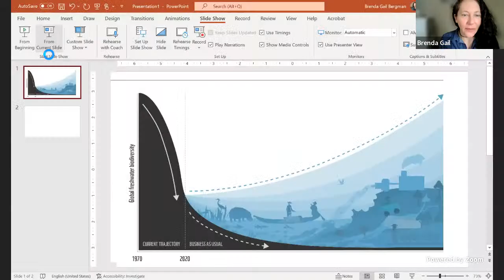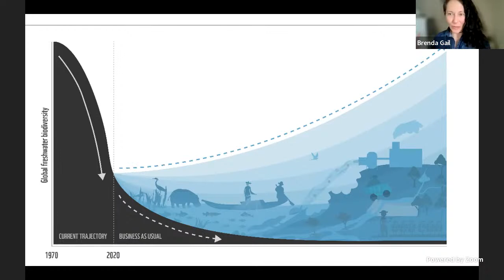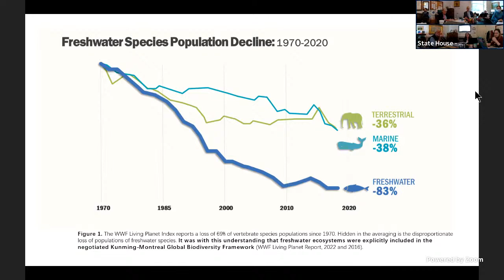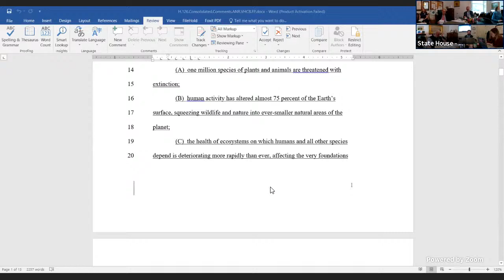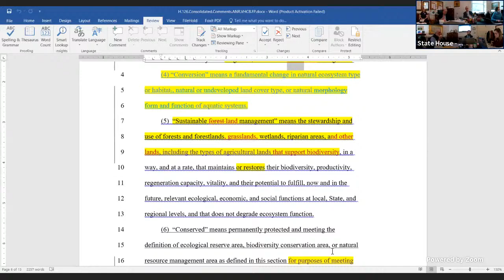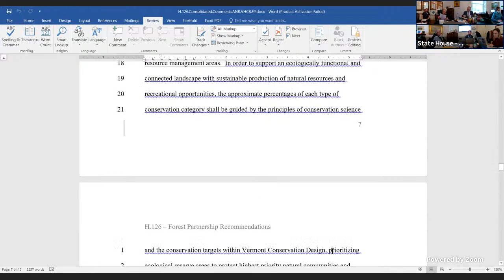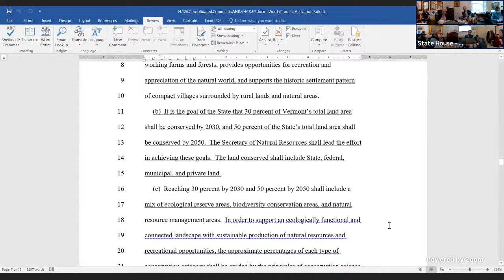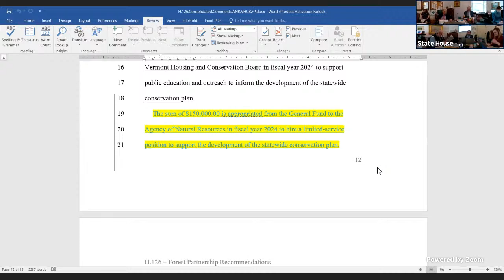Sen. Natural Resources & Energy 04-19-2023 8:30AM